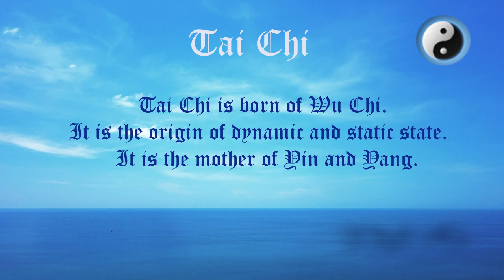37-Forms Wu Style Tai Chi Quan (DVD in 2000) Demonstrated by Master Yingli Hu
The Classics of Tai-Ji Quan   (Wang Zong-Yue)

 Tai-Ji is born of Wu-Ji. It is the origin of dynamic and static states and the mother of Yin and Yang. If they move, they separate. If they remain static, they combine.
Assuming that the point of origin is the Tai-Ji, Ying and Yang indicate negative and positive direction.
By defining Yang as zero and Yin as one, or Yin as zero and Yang as one, we can further explain the development of Tai-Ji theory in terms of the two forms and four symbols or Si-Xiang.
 Neither over-extend nor under-extend. The crooked should be made straight. To overcome the strong and the hard by the gentle and the soft way is termed Zou or “lead by walking away”. To remain in the most advantageous position and let one’s opponent be at a disadvantage is called Nian or “sticking”. Fast responses to fast actions and slow one’s to slow actions. Although the changes are numerous, the principle remains the same. Understanding the Jin, or “Dong-Jin”, is attained through keeping in practice. Only continuous practice will eventually lead to this sudden illumination or a godlike stage. The spirit, or Shen, reaches the top of the head, and the Qi sinks to the Dan-Tian. Keep the central position; do not show anything substantial or insubstantial to your opponent. When the opponent brings pressure on one’s left side, that side should be empty; this principle holds for the right side also. When he pushes upward or downward against one, he should feel as if encountering nothingness. When he advances, let him experience the distance as increasing drastically. When he retreats, let the distance seem exasperatingly short. The entire body is so light that a feather can be felt and so pliable that a fly cannot rest without setting it in motion. Your opponent cannot detect your intention, but you can anticipate his. If one can master all these principles, one will become a peerless boxer. In boxing there are many teachings about combat. Although they differ with respect to postures, they can never go beyond reliance on the stronger defeating those who are weaker, or the swifter conquering those who are slower. These, however, are the result of physical endowments in many cases and not necessarily of practical application and experience. The strong and the quick, however, cannot explain nor implement the deflection of a thousand pounds’ momentum with a force of four ounces, or an old man’s defeating a great number of men. Stand likes a poised scale and move actively likes a cartwheel. With your center of gravity displaced to one side, you can be fluid. If you are double weighted, you become stagnant. Many persons who have studied Tai-Ji for a number of years have not developed properly and continue to be subdued by others because they have not realized the error in double weightiness. To avoid this fault, the relationship between Yin and Yang must be understood. Nian is Zou and Zou is Nian. Yin cannot be separated from Yang and vice versa. When Yin and Yang complement each other, one will interpret the tenacious energy, or Dong-Jin, correctly. Comprehend the Dong-Jin; the more you practice, the more wonderful will be your development. You understand in silence and experience in feeling until you act at will. Forget yourself and yield to others. Learn these techniques correctly, for the slightest divergence will take you far off the path.
 Every sentence is extremely important and every word in it necessary. Understanding comes easily to those who devote themselves to these lessons.